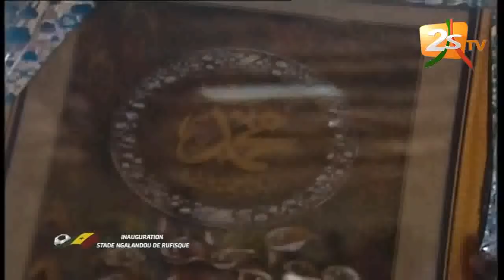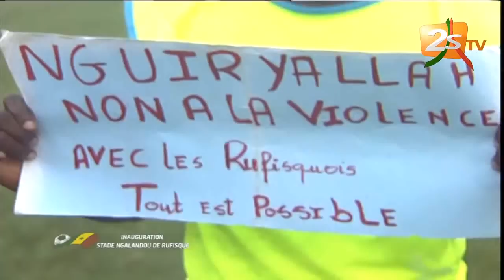INAUGURATION STADE NGALANDOU DIOUF DE RUFISQUE